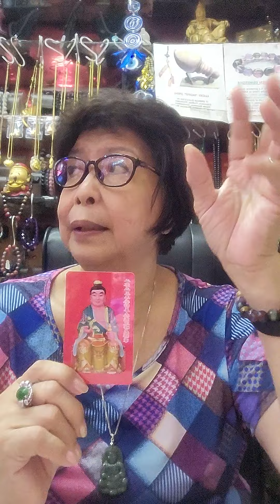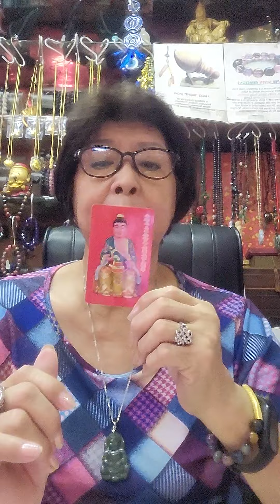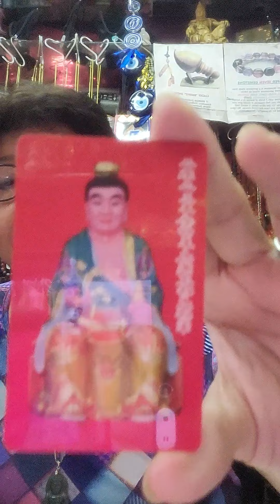Tai Sui card & red pouch for water rabbit 2023